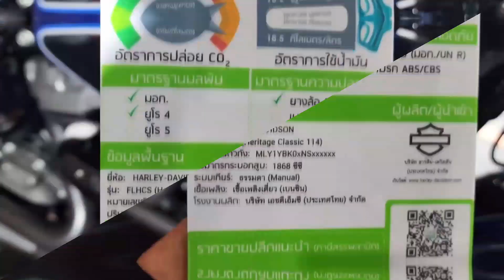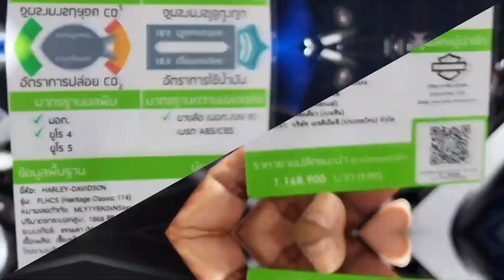new THE BEST Harley davidson Haritage classic